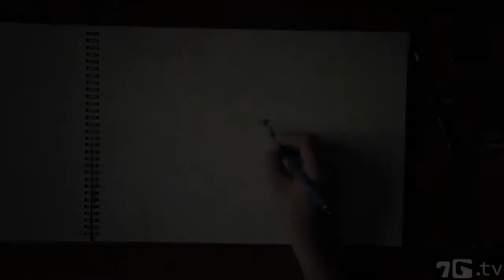埋藏在心底的母亲：用画笔讲述另类母亲节故事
他父母离异，3个月就被抛弃，自杀、逃离、青春躁动，打架斗殴……谁能修复一个少年破碎的心灵？他能否接受18年后再次出现的母亲？

 •你与母亲之间有怎样的故事呢？欢迎在评论框里留言参与大家讨论哦！
相关内容:

《圣经》说：

恨能挑启争端；爱能遮掩一切过错。（箴言10:12）
免费咨询：

你在处理家庭关系上是否遇到了问题？请来咨询页面和我们聊聊吧。

为你祷告：

你有需要代祷的事项吗？请到祷告页面留言。

你想认识神吗？

你愿意认识神吗？请访问［认识神网站］。

推荐书籍：

《宽恕是一种选择 》

推荐博文：饶恕使心灵得自由

YouKu video ID:
XNTIyMTk4NzQ0